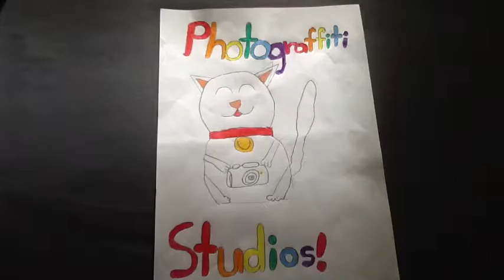Hippo makes a mistake